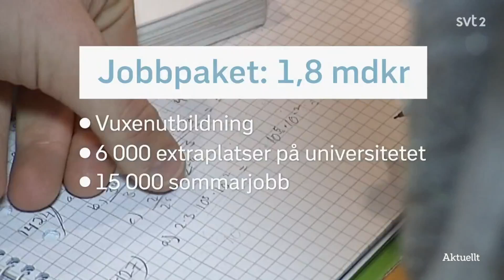675 000 utrikes födda inte självförsörjande: Magdalena Andersson, Jimmie Åkesson, Annie Lööf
675 000 utrikes födda inte självförsörjande:  Magdalena Andersson, Jimmie Åkesson, Annie Lööf